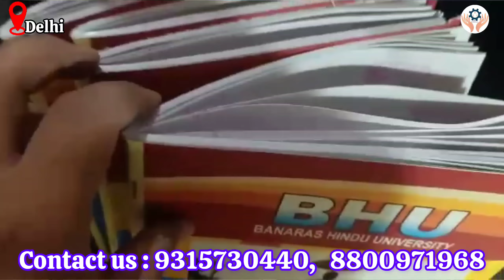NOTEBOOK MANUFACTURING FACTORY में कॉपी कैसे बनती है NOTEBOOK MAKING MACHINE ✔️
To start this Business,
Ye Business shuru karne ke liye Call:
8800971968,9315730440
address :
ASV Engineering,nangloi railway Metro Station Near-Sonia Hospital, New Delhi, Delhi 110041
Hello everyone! My name is " AVS ENGINEERING" and I have started this channel to make you aware and who want to start new business in 2024 in manufacturing field. We are also known as manufacturing guide, mg business channel, mg business ideas on YouTube.
In this video I had covered a profitable business idea in India which you can start this business from home and can start as small scale industry in India. This new business idea is a low investment high profitable business, this business is for women too. This business is recognizing as small scale business idea in India. Where the product from this machine can be supplied in Indian market and its a No competition business idea

In this video we have covered how to start a high profitable manufacturing business in low investment. This business you can start in village too. This business idea is also for people who are big fan of shark tank and are in search for new business ideas in 2024. This business is evergreen business idea and fresh business idea which you can start and also good business ideas for beginners.

In this we have shared you cans start expanded metal mesh making business which is also called metal jali or expanded mesh from expanded metal mesh making machine or metal jali machine.
This business you can start in low investment in India and this business idea is for women too. This business idea in 2024 is very low risk low.
competition business in 2024. Business ideas i had shared is totally in Hindi and business ideas in Hindi is relatable to Indian public.